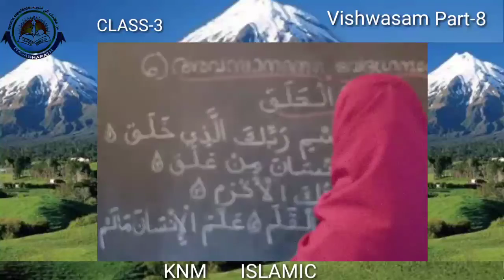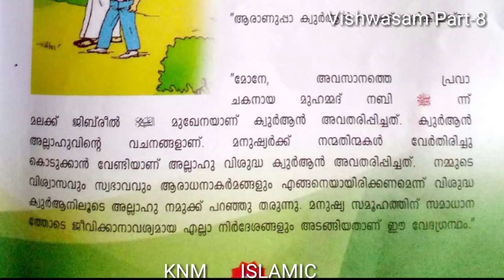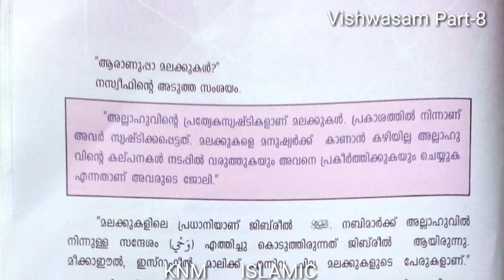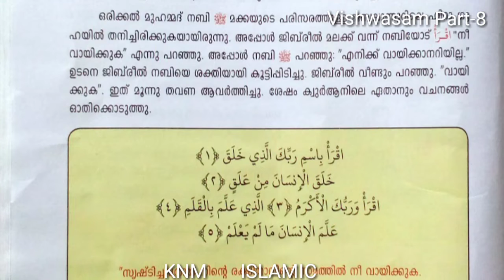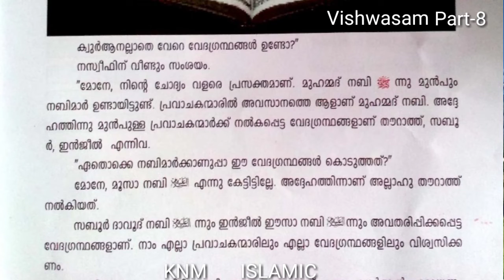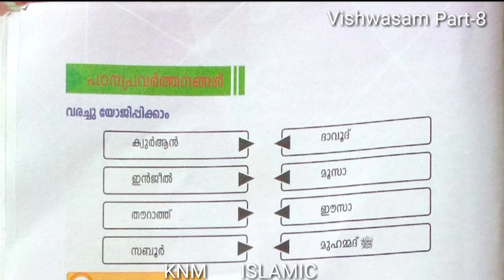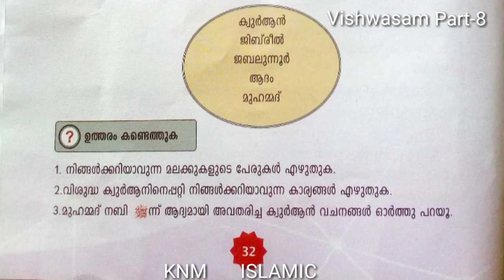CLASS III ISLAMIC KNM VISHWASAM PART 8 24-08-2020